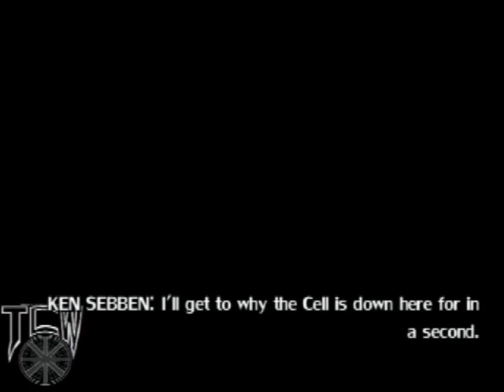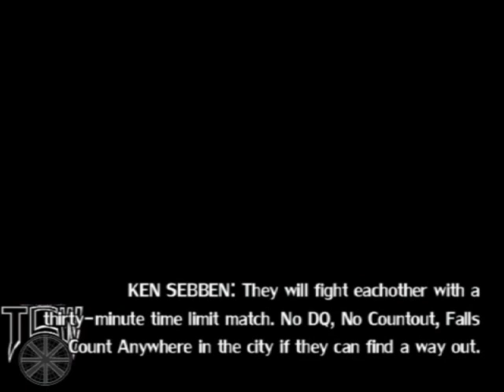TCW* 19: CAW-Wres Noire part 5: Message from Phil Ken Sebben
Some fool forgot to take the cap off the camera as our TCW* Commissioner announces the main event for Ichiban Returns.